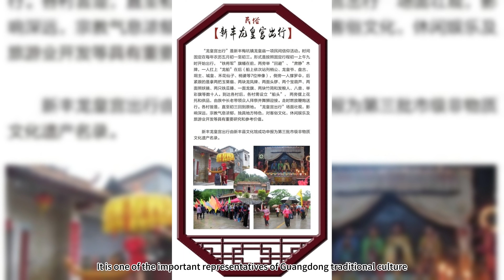【The city of China】广东-韶关（Shaoguan,China) ｜ 关于中国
今天的主题是韶关，一个美丽的广东城市
Today's topic is Shaoguan, a beautiful city in Guangdong province, China.